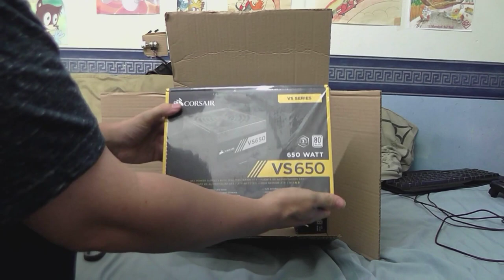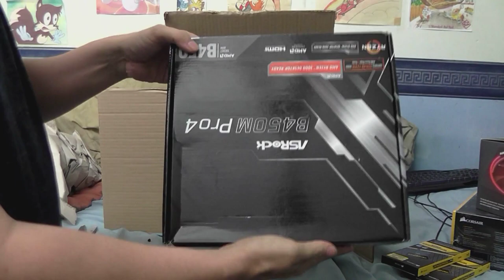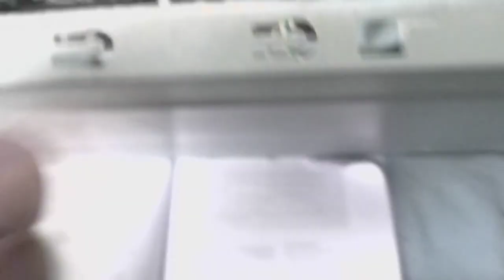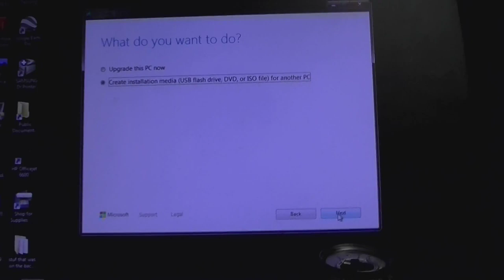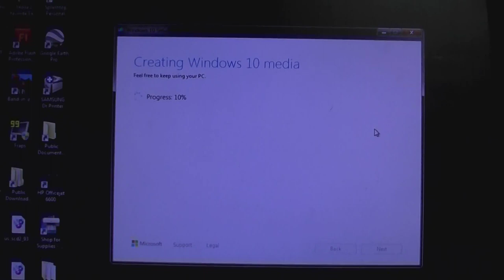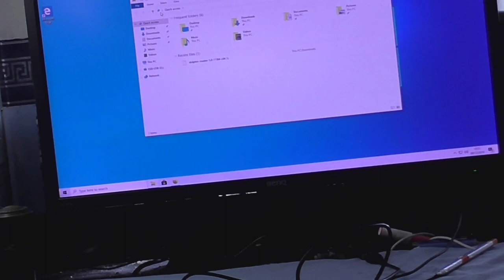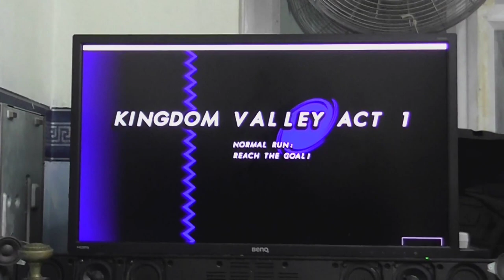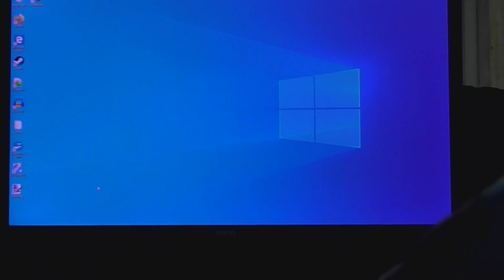The PC Upgrade Saga II, pt 2.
Well my stuff finally came, so I guess it's time to do the upgrade to my PC and see how things go. The only downside to this whole thing is that now I can't run Windows 7 anymore, it has to be Windows 10.